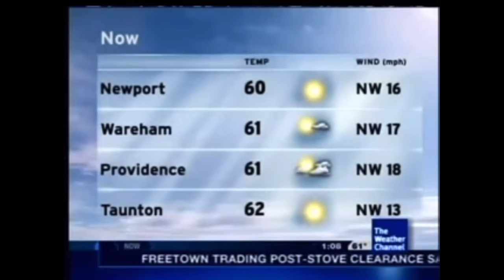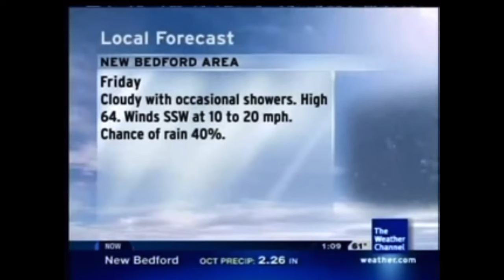Pearl Street - Lao Tizer (Aired March 2004)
March 2004 Playlist *Disclaimer No Intention for any copyright infringement or monetary gain, i do not work for The Weather Channel or it’s Partners. i am a fan of the Local On The 8s that showcased this beautiful music from 2000 to 2012. All Playlist songs are as they aired on The Weather Channel on these months and years for nostalgic, historical and entertainment purposes only.*